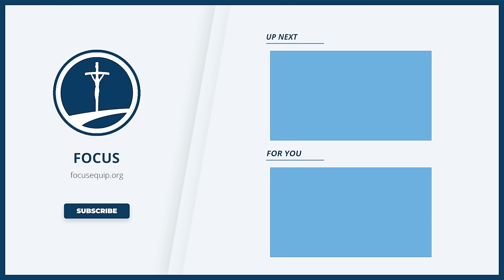Preparing for Marriage with Fr. Mike Schmitz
Fr. Mike chats with Dr. Edward Sri and Beth Sri about how he prepares couples for marriage.